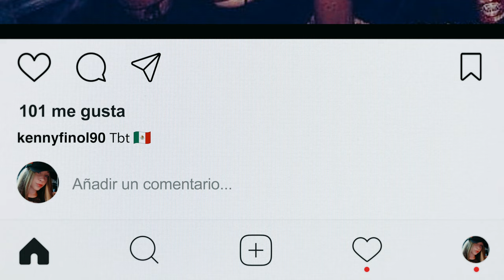Caught in the Web: The Murders Behind Zona Divas (Season 1 Klip 3 dengan subtitle) | Netflix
Di dunia gelap Mexico City, para wanita yang mencari kehidupan yang lebih baik terjerat jaringan wanita penghibur online dan berujung pada serangkaian pembunuhan.

Di dunia bawah tanah Mexico City, para wanita yang mencari kehidupan yang lebih baik terjerat dalam jaringan wanita penghibur online, tanpa pernah membayangkan bahwa hal itu akan berujung pada serangkaian pembunuhan terhadap perempuan.

Caught in the Web: The Murders Behind Zona Divas
Trailer bahasa Indonesia (Season 1 Klip 3 dengan subtitle)
Netflix

Premiere di Netflix pada 5 September 2024

A16 Tidak direkomendasikan untuk anak berusia di bawah 16 tahunviolence, inappropriate language